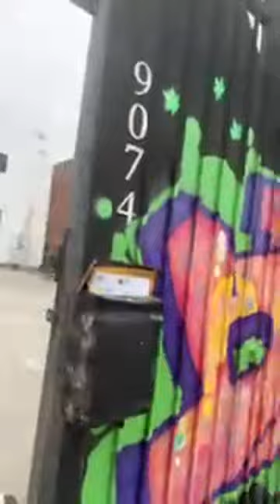$1000 Art Contest Sponsored by @freewayrickys hosted